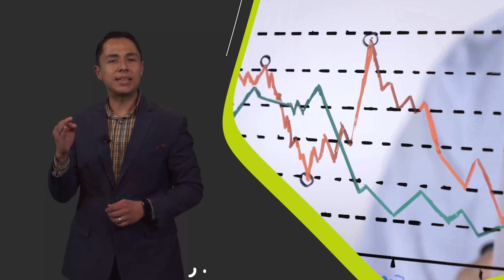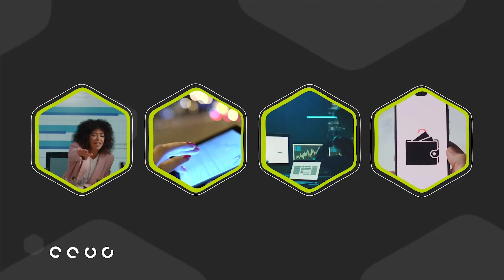Diplomado en Formación de Ejecutivos Comerciales